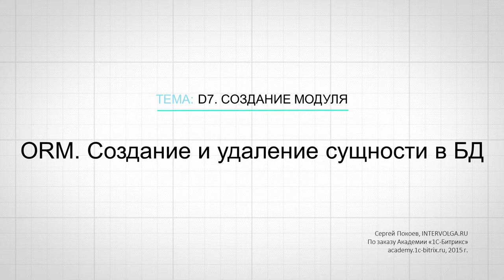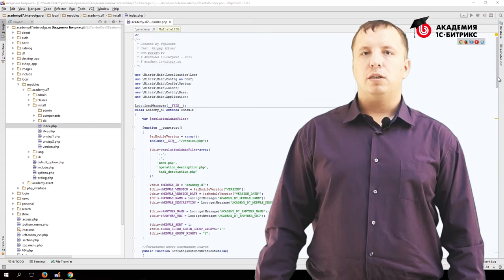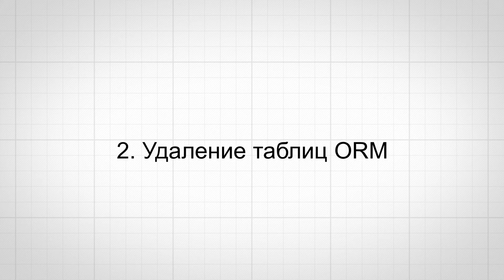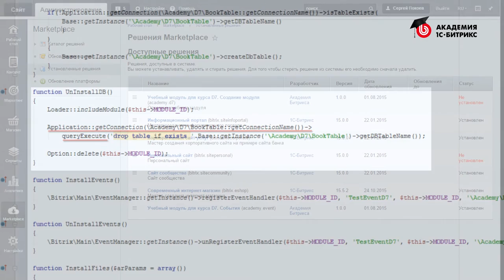14.Урок-ORM.-Создание и удаление сущности в БД, видео 1/1